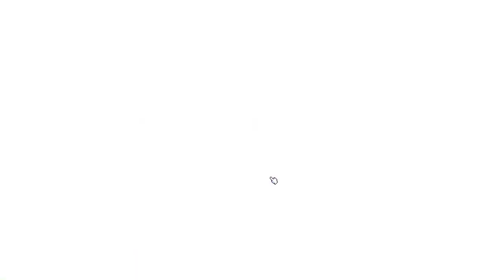#02 - dotAGE - Pas de rage en fin de partie [FR]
Gaelden se lance sur dotAGE en live pour votre plus grand plaisir !

🔑  : Merci à Michele !

- Ardarin
- Broudaff
- Mallevin
- Mangazore
- Zmoi6